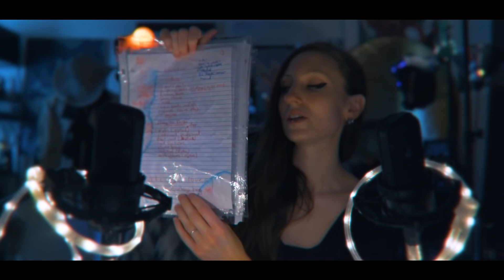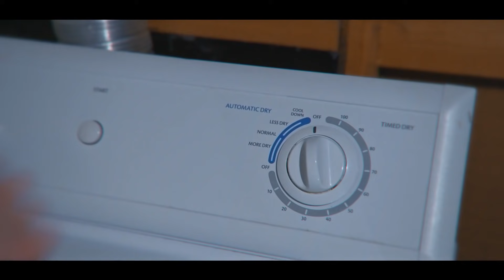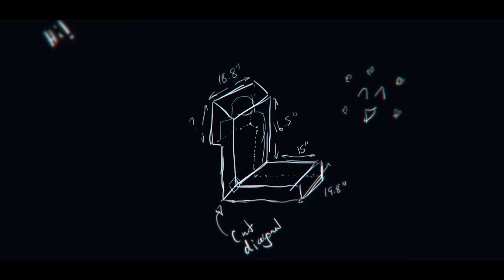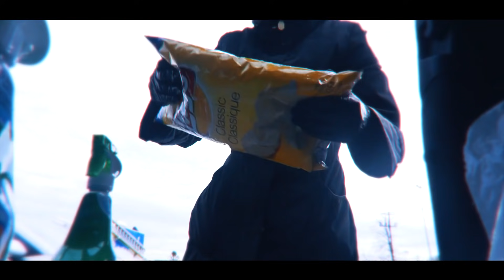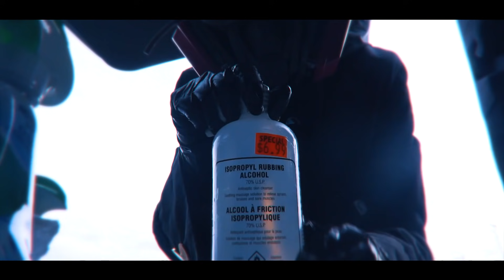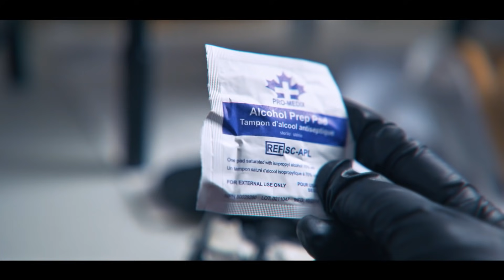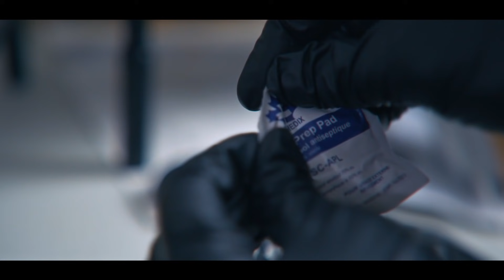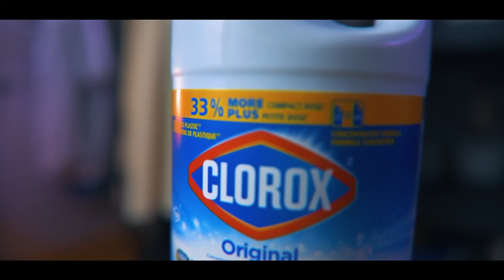How She Dun Co-vid That: The logical conclusion of covid paranoia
This video is if you did everything perfect and is supposed to be helpful HOWEVER it is also supposed to be humorously self-aware in how over the top. DO NOT SPRAY YOUR FOOD. While I am into prepper culture I am also aware of how silly it can be. I do not do this. While I take public health seriously, I also did enjoy making this and I'm not sorry. I think it's edited really well. I like to be pushed out of my comfort zone. I think the outdoor shots in the mask look cool and if I were worried about "looking crazy" I wouldn't have gotten them and I hope everyone can be less worried about what others think and learn to have some fun with things. I think it's harmless. What I am sorry for is my eyebrows.

We didn't know much about covid at the time and I wanted to be able to fly without getting anyone sick. So I used to do this if I was flying. Now that everyone is vaccinated I often don't wear a mask.